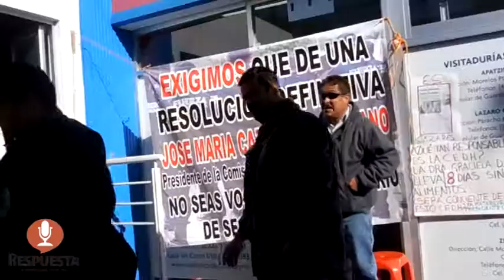EL OMBUDSMAN NO PUEDE ENTRAR A SUS OFICINAS POR LA HUELGA DE HAMBRE DE GRACIELA DELGADO